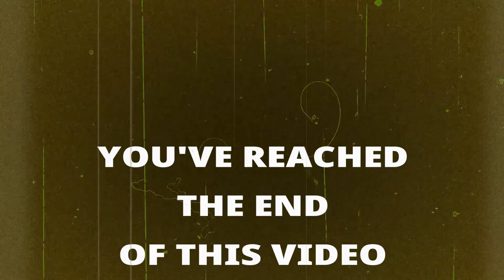UK Flying Saucer/Grusch Reveals More UFO Coverup Details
A British UFO investigator recently captured a picture of a flying saucer hovering in the sky over Devon and claims it's "definitive evidence" of the extraterrestrial presence. Also, former U.S. intelligence official turned whistleblower David Grusch recently revealed more information relating to the government UFO coverup to a Dutch reporter. Finally, Scientific American ran an opinion piece this week from UFO debunker Keith Kloor that displayed the journalist's sheer idiocy with regard to the UFO problem.

Extraterrestrial Reality book recommendations:
Link to THE ALLAGASH ABDUCTIONS